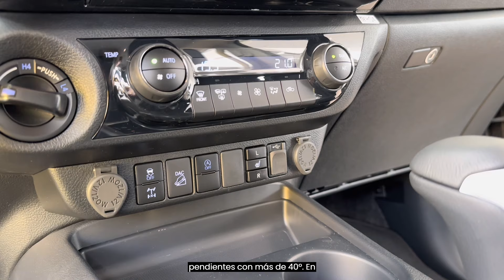PICKUP DESDE 1968 😯 presentamos la NUEVA HILUX VXL en Toyota Ourense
HILUX 2023 VXL 204cv gris grafito con 15 AÑOS de GARANTÍA Toyota Relax, HÍBRIDOS eléctricos DESDE 1997, VALOR RECOMPRA garantizado, Eficiencia y bajo mantenimiento.

* Compramos tu Coche, Pago Inmediato
* Valora nuestro SERVICIO y profesionalidad

HORARIO ININTERRUMPIDO:
* De lunes a viernes 21:00
* Y sábado a 14:00